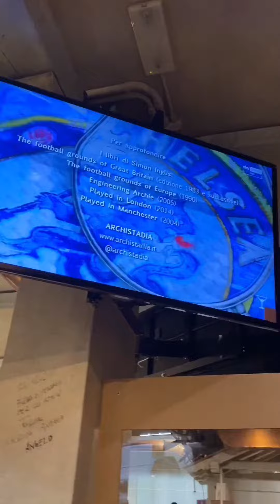Pizzeria da Berton Jesolo (Ve)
Oggi vi porto da @pizzeria_da_berton !
Si trova poco  lontana dal mare e  vicino al celebre "faro di Jesolo", la pizzeria Berton  è stata aperta nel 2001. Il locale rustico e accogliente propone oltre a delle ottime pizze di varie tipologie e  impasti( composto da una miscela di farine integrali e di soia cotti nel forno a legna) anche snack, club sandwich con pane integrale, primi piatti e secondi piatti di carne. Tra i punti di forza del locale ci sono le patate tonde fritte ( davvero ottime)! Cosa molto interessante la maggior parte degli ingredienti sono  marchio @slow_food_italia .Ottime le birre!